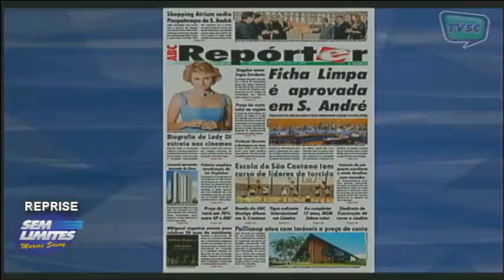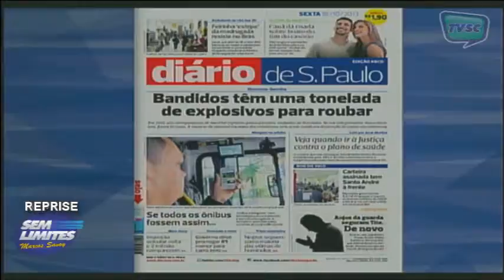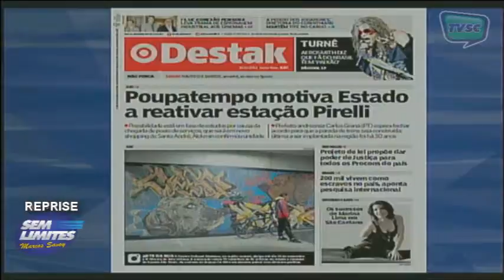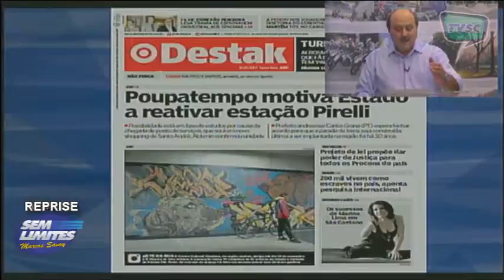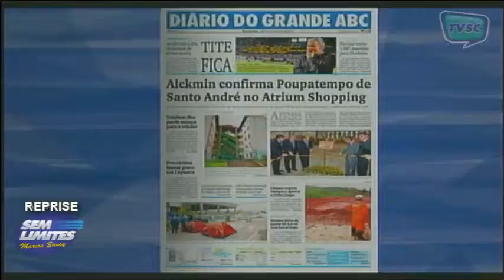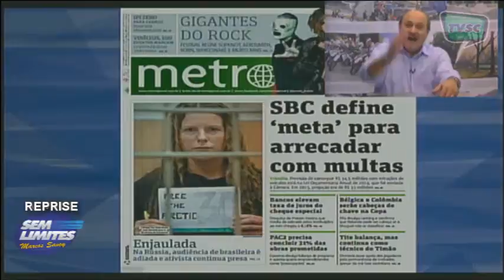SEM LIMITES 18/10/13